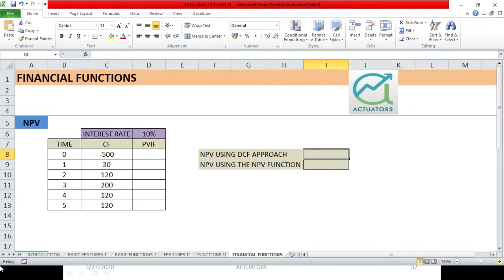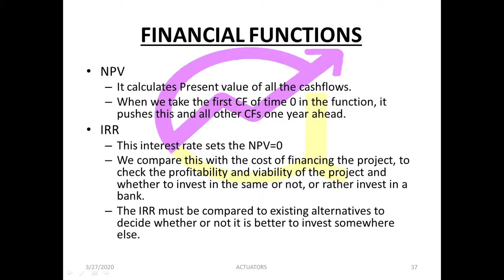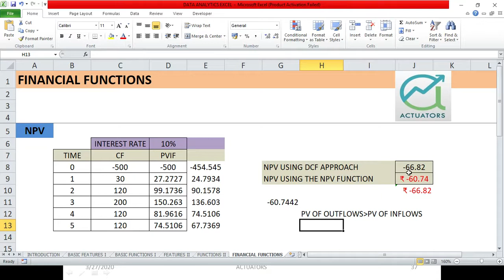NPV Function | Excel Hacks | Shivangee Agarwal